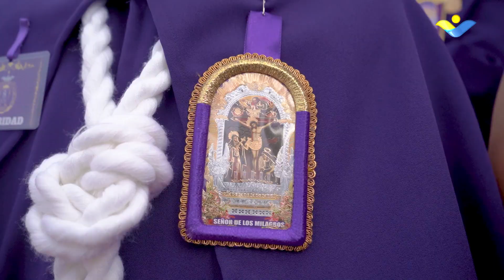SEÑOR DE LOS MILAGROS PATRONO DE VENTANILLA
Realizamos una misa en honor a nuestro patrono de Ventanilla en la plaza de Armas de la Calle 10. La tradicional imagen hoy culmina su recorrido por las principales calles de Satélite.

¡Con fe y esperanza Ventanilla crece con su gente!